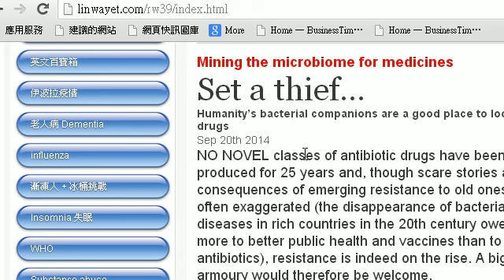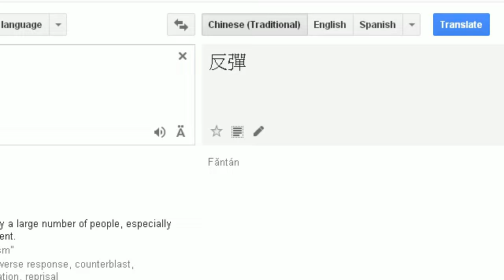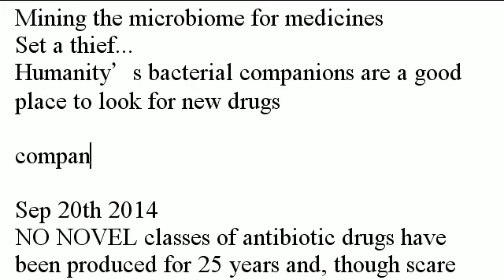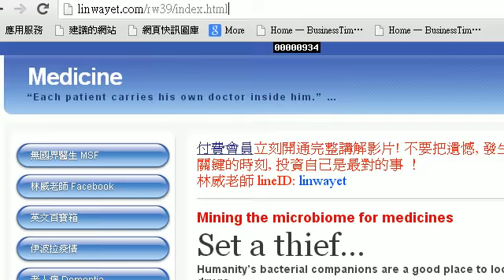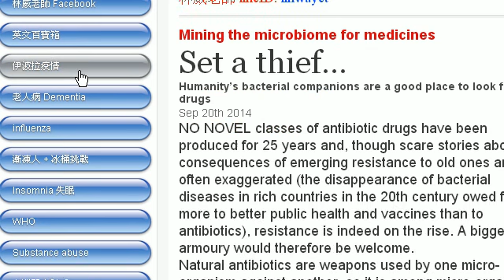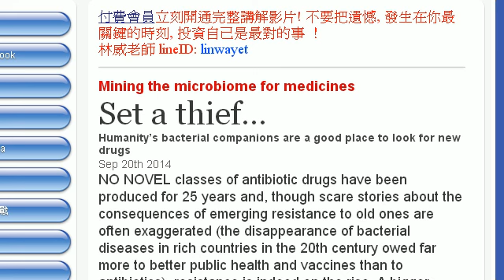英文百寶箱 rw39 Humanity's bacterial companions New Drugs